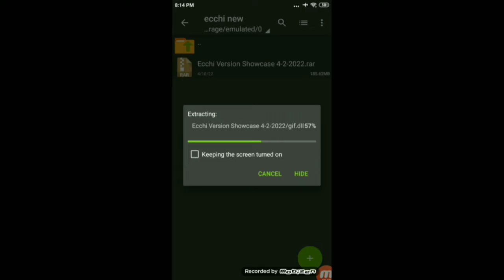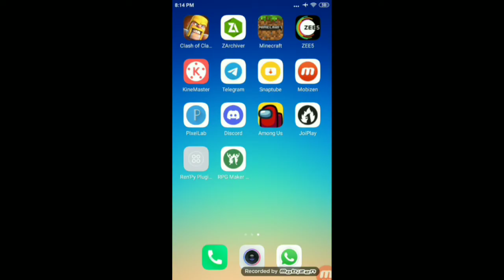download pokemon ecchi for android latest verison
hey guys in this video I will show you how to download pokemon ecchi version in android latest 2022.